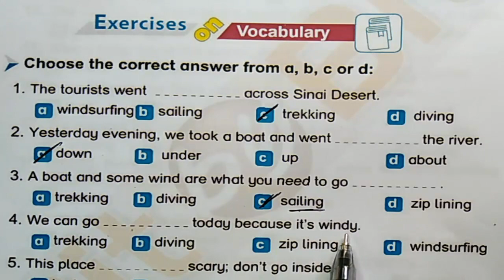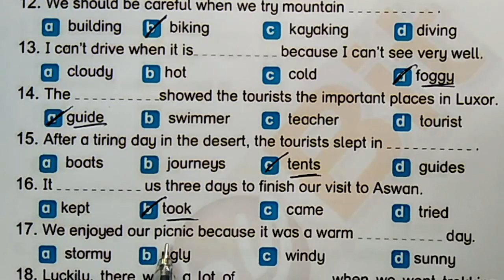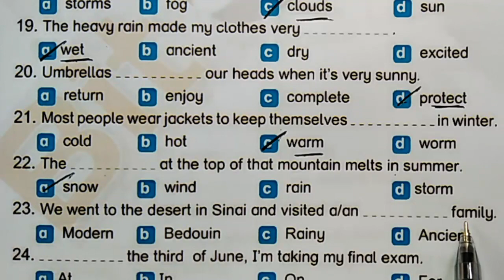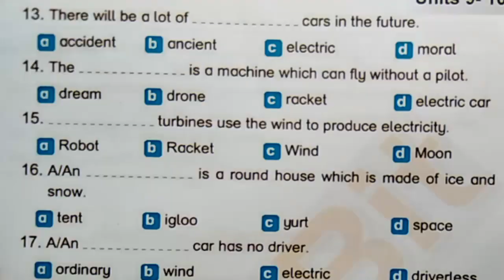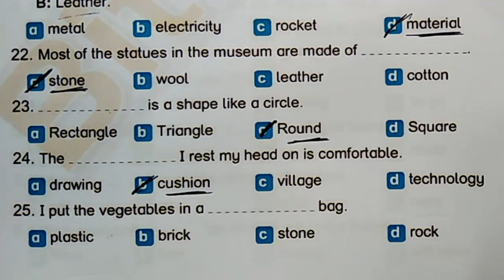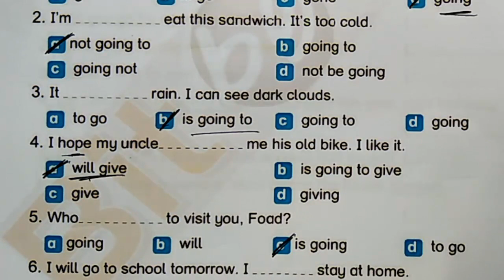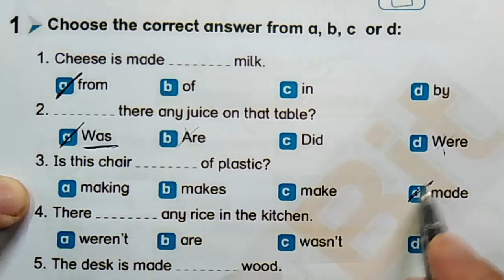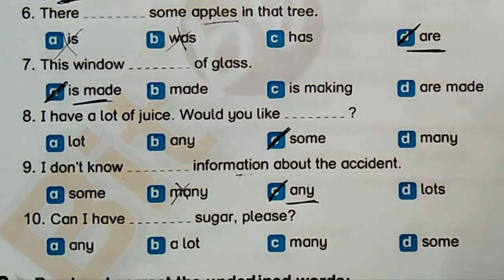مراجعة شهر ابريل للصف الاول الاعدادى انجليزى